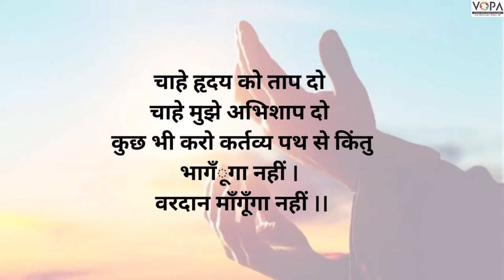9th | Hindi | Chapter No.9 | वरदान माँगूँगा नही | V1 | VSchool